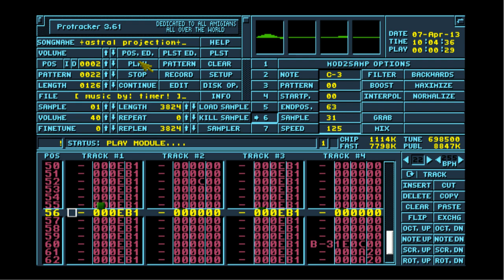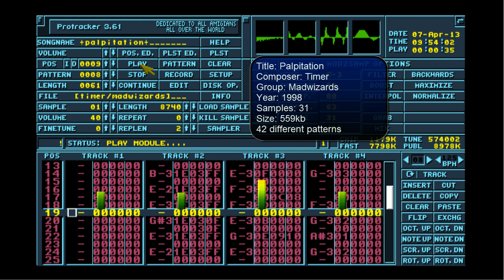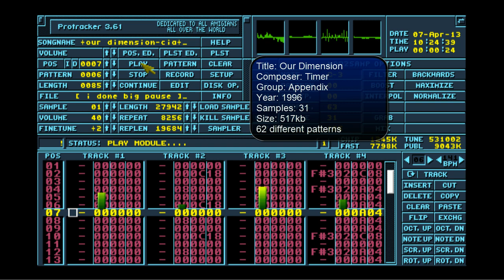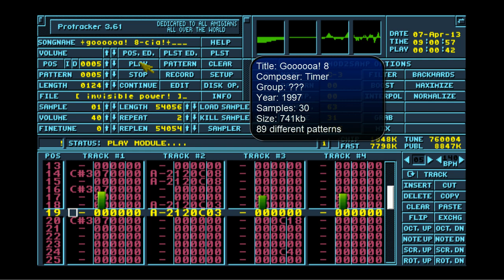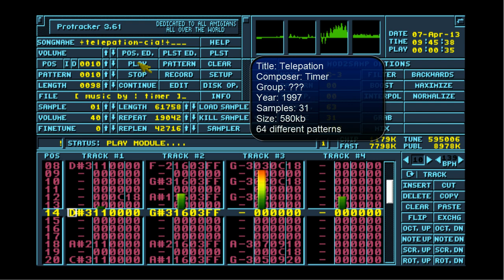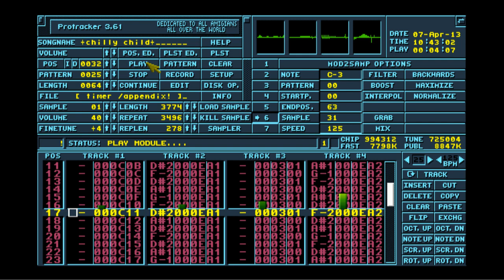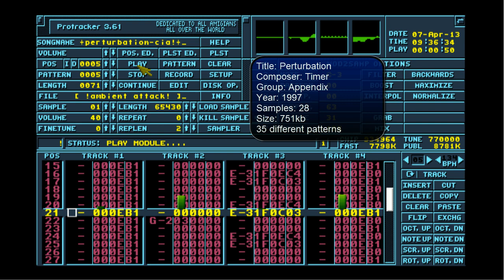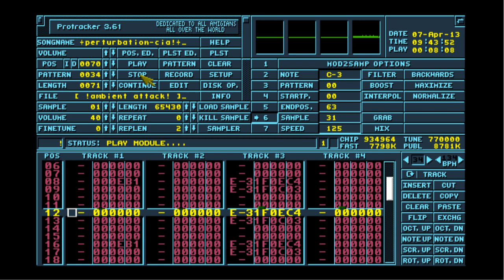Amiga Music: Timer Compilation #1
I'm back again with yet another hour plus of fantastic Amiga tunes and it's delivered to us by a tracker artist named Timer.
The first 4 tunes are sort of breakbeat electro before we lead into slightly more upbeat goa tracks and then finish off to cool down with some ambient electro style music.

Winuae sound settings used:
Channel mode: Stereo
Stereo separation: 30%
Interpolation: Sinc
Frequency: 44100
Audio filter: A1200

TRACKLIST
01 - [00:00] Astral Projection
02 - [08:41] Palpitation
03 - [12:39] Massacre
04 - [16:37] Our Dimension
05 - [22:37] Goooooa!
06 - [26:42] Goooooa! 2
07 - [32:45] Goooooa! 5
08 - [38:06] Goooooa! 8
09 - [45:46] Telepation
10 - [51:23] Chilly Child
11 - [58:50] Perturbation